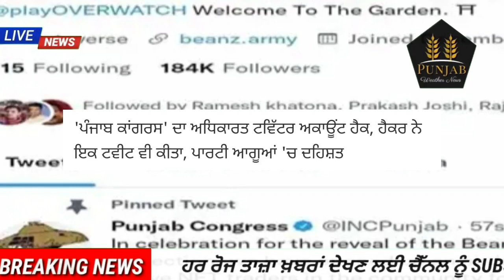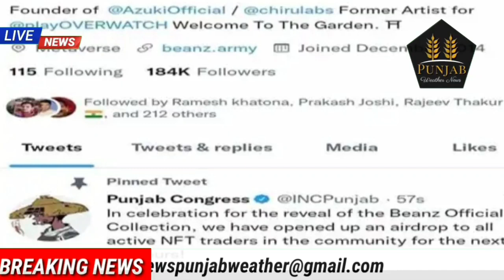Today Morning Breaking News, ਅੱਜ 12ਅਪ੍ਰੈਲ ਦੀਆਂ ਤਾਜ਼ਾ ਖਬਰਾਂ, Latest news, Bhagwant Maan, Punjabi news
Today Morning Breaking News, ਅੱਜ 12 ਅਪ੍ਰੈਲ ਦੀਆਂ ਤਾਜ਼ਾ ਖਬਰਾਂ, Latest news, New CM Bhagwant Maan, Punjabi news